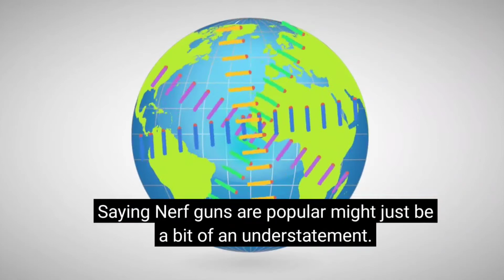This NERF Video Has Lots Of Misinformation | 300 Subscriber Special!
Today I am reacting to this video about NERF Blasters, the video was published by The Infographics Show on YouTube and has lots of incorrect information. I will be correcting the errors in the video. Enjoy the Video!